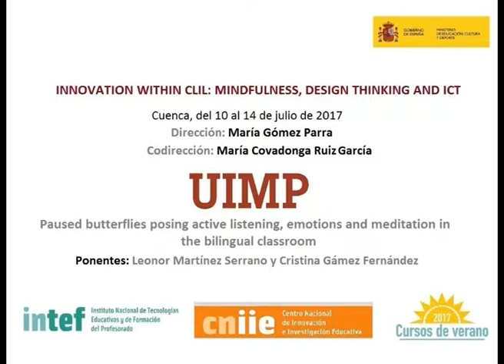Paused butterflies posing active listening, emotions and meditation in the bilingual classroom (V)